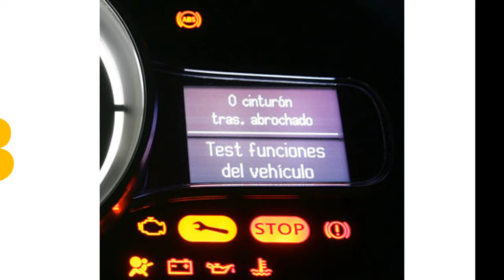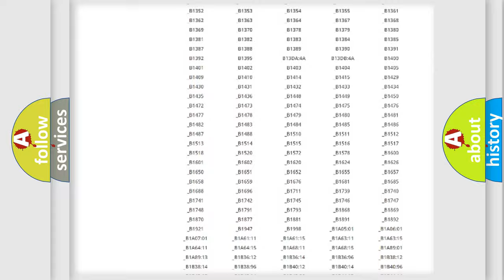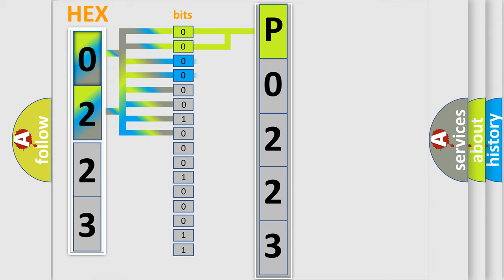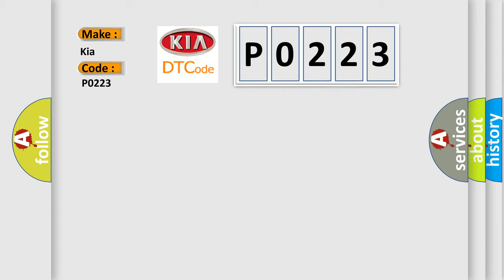DTC KIA P0223 Short Explanation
Contents:
0:21 Basic DTC analysis according to OBD2 protocol standard.
1:48 Insight into programming
2:58 A diagnostically understandable description of the Diagnostic Trouble Code
3:05 Basic error definition

Make:
Kia
Code:
P0223
Definition:
Throttle or Pedal Position Sensor or Switch B Circuit High Input
Description:
The DTC is recorded if the output voltage of the TPS 1 higher than threshold value (Vtps1 greater than or equal to 4.85 volts,load value,EV less than 70 percent) when TPS 2 (Vtps2 less than or equal to 2.5 volts) is normal.TPS 1 high input.
Cause:
 Poor connection Open or short to ground in TPS circuit Faulty TPS Faulty PCM